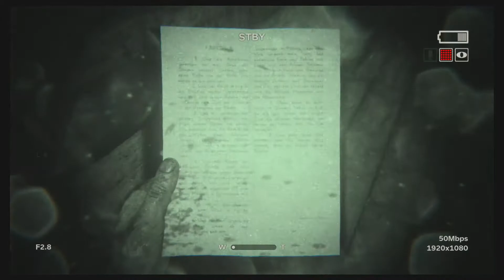OUTLAST 2 #15: DAS FINALE in den MINEN BEGINNT!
Willkommen zu einem neuem Lets Play diesmal von Outlast 2

Darum gehts in diesem Lets Play:
Blake Langermann, Journalist und Kameramann, versucht gemeinsam mit seiner Frau Lynn einen mysteriösen Mordfall an einer schwangeren Unbekannten, genannt Jane Doe, zu lösen. Zu diesem Zweck sind sie in der Supai-Region, Arizona, in der Sonora-Wüste auf der Suche nach einem schwerindustriellen Komplex, da im Blut der toten Frau eine hohe Konzentration Quecksilber entdeckt wurde, als plötzlich ein Lichtblitz erscheint, der den Hubschrauber zum Absturz bringt. Blake kommt irgendwann nach Einbruch der Dunkelheit zu sich und muss feststellen, dass Lynn verschwunden ist.

Ich hoffe euch gefällts und weiterhin TUMPtastische Laune! ;)